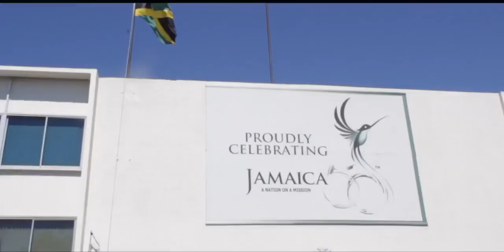Dr Andre Haughton enters Parliament for the first time as a Senator in Jamaica Fresh Mind New Ideas